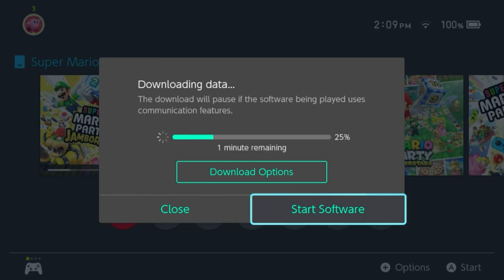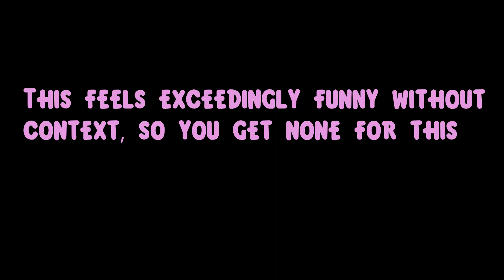Super Mario Party Jamboree has a Story Mode?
Caught me by surprise for sure. I decided to play through it all first thing just to see what it was about.